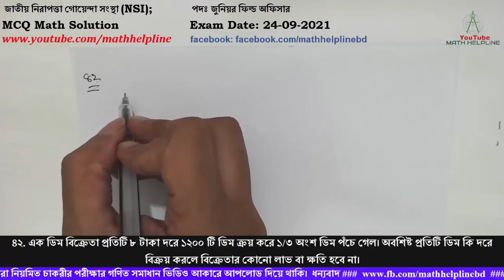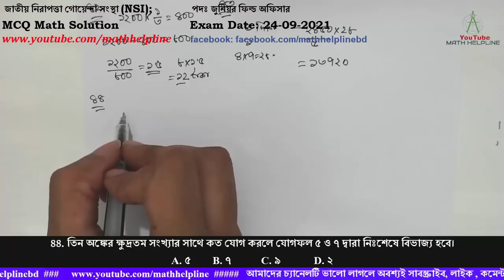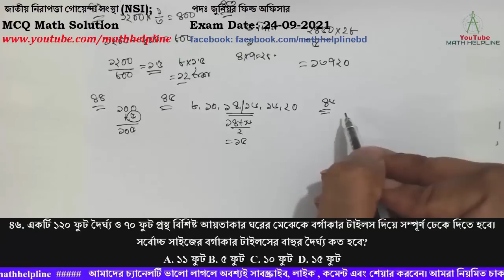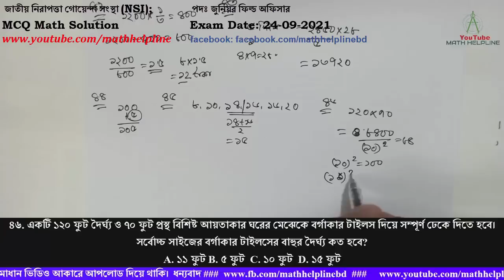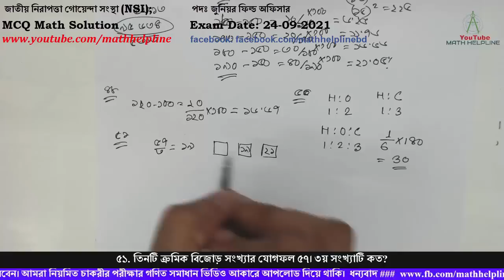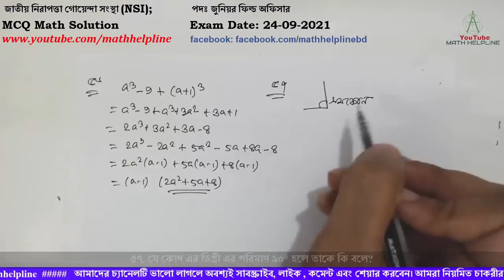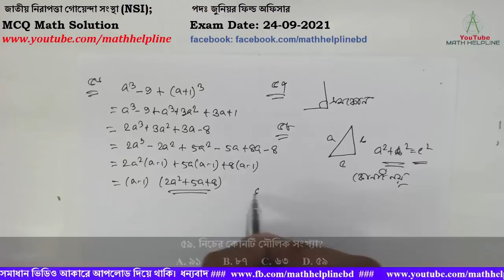জাতীয় নিরাপত্তা গোয়েন্দা সংস্থা (NSI); পদঃ জুনিয়র ফিল্ড অফিসার MCQ Math Exam Date: 24-09-2021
mathhelpline mathhelpline জাতীয় নিরাপত্তা গোয়েন্দা সংস্থা (NSI); পদঃ জুনিয়র ফিল্ড অফিসার

৪২. এক ডিম বিক্রেতা প্রতিটি ৮ টাকা দরে ১২০০ টি ডিম ক্রয় করে ১/৩ অংশ ডিম পঁচে গেল। অবশিষ্ট প্রতিটি ডিম কি দরে বিক্রয় করলে বিক্রেতার কোনো লাভ বা ক্ষতি হবে না।
৪৩. একটি কারখানায় ৫দিনে ২৪৫০ টি মোটরসাইকেল তৈরি হয়। ৪ সপ্তাহের উক্ত কারখানা কতটি মোটরসাইকেল তৈরি হবে?
৪৪. তিন অঙ্কের ক্ষুদ্রতম সংখ্যার সাথে কত যোগ করলে যোগফল ৫ ও ৭ দ্বারা নিঃশেষে বিভাজ্য হবে।
৪৫. ৮, ১০, ১৬, ১৪, ১৬, ২০ উপাত্ত গুলোর মধ্যক কোনটি?
৪৬. একটি ১২০ ফুট দৈর্ঘ্য ও ৭০ ফুট প্রস্থ বিশিষ্ট আয়তাকার ঘরের মেঝেকে বর্গাকার টাইলস দিয়ে সম্পূর্ণ ঢেকে দিতে হবে। সর্বোচ্চ সাইজের বর্গাকার টাইলসের বাহুর দৈর্ঘ্য কত হবে?
A. ১১ ফুট B. ৫ ফুট  C. ১০ ফুট  D. ১৫ ফুট
৪৭. ৫ অঙ্কের কোন বৃহত্তম সংখ্যাটি ৭, ১১, ২১ ও ২৩দ্বারা নিঃশেষে বিভাজ্য?

৪৮. একটি বই ১২০ টাকায় কিনে, ১০০ টাকায় বিক্রি করে দিলে শতকরা কত লাভ বা ক্ষতি হবে?
৪৯. একটি ঘড়ি ১৫০ টাকায় বিক্রয় করায় কমপক্ষে শতকরা ২০ টাকা ক্ষতি হয়। নিচের কোনটি ঘড়িটির ক্রয়মূল্য হতে পারে না?
A. ১৬০ টাকা  B. ১৭০ টাকা  C. ১৮০ টাকা   D. ১৯০ টাকা

৫০. একটি যৌগে হাইড্রোজেনের পরিমাণ অক্সিজেনের পরিমাণ এর অর্ধেক এবং হাইড্রোজেনের পরিমাণ কার্বনের পরিমাণ এর এক-তৃতীয়াংশ। যৌগের ভর ১৮০ গ্রাম হলে, ঐ যৌগে হাইড্রোজেনের পরিমাণ কত?
৫১. তিনটি ক্রমিক বিজোড় সংখ্যার যোগফল ৫৭। ৩য় সংখ্যাটি কত?
৫২. একটি যৌথ ব্যবসায় রহিম ,করিম ও সাকিব যথাক্রমে ২০০০০,৩০০০০ ও ৪০০০০  টাকা নিয়ে শুরু করলো। ৩ বছর পরে , শতকরা ৩০ টাকা লাভ থেকে সাকিবের লাভ টাকার পরিমান কত?
৫৩. একটি সংখ্যা থেকে সংখ্যাটি ৪০% বিয়োগ করলে ৩০ থাকে। সংখ্যাটি কত?
৫৪. ৩ বছর পূর্বে মা ও মেয়ের বয়স যথাক্রমে ২৭ও ২ বছর ছিল। ৫ বছর পর তাদের বয়সের অনুপাত কত হবে?
৫৫. ১ থেকে ২০ পর্যন্ত কয়টি মৌলিক সংখ্যা আছে?
৫৬. a³-9+(a+1)³ রাশিটির একটি উৎপাদক (a-1) এবং অপর একটি উৎপাদক?
৫৭. যে কোণ এর ডিগ্রী এর পরিমাণ ৯০° হলে তাকে কি বলে?
৫৮. ABC সমকোণী ত্রিভুজের তিনটি বাহু , a,b,c হলে নিচের কোনটি সত্য?
A. a+b=c  B. a2+b2=c2 C. (a+b)2 = c2  D. কোনটিই নয়
৫৯. নিচের কোনটি মৌলিক সংখ্যা?